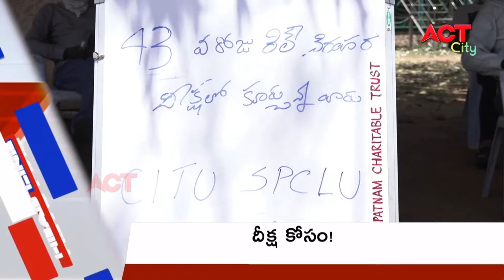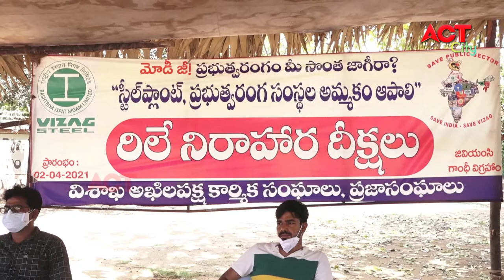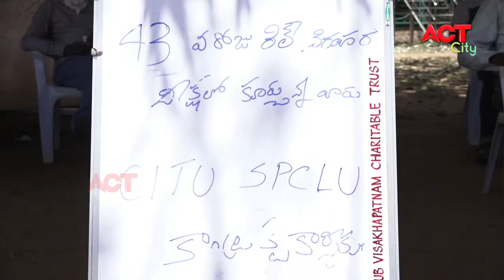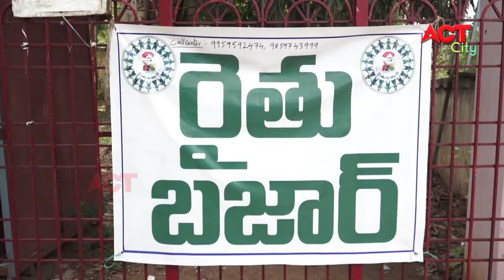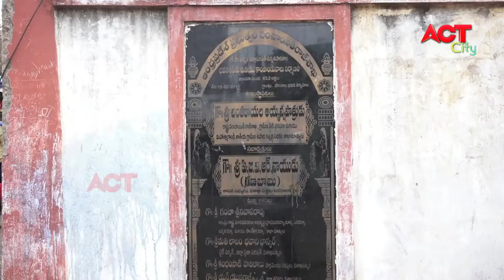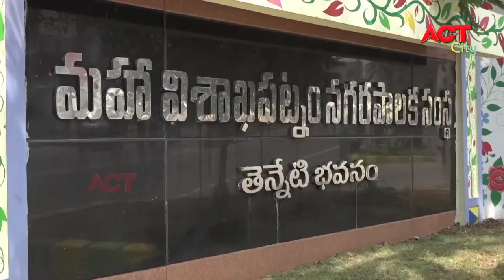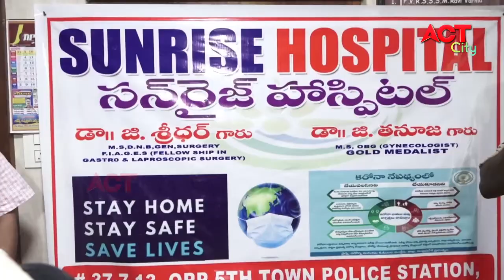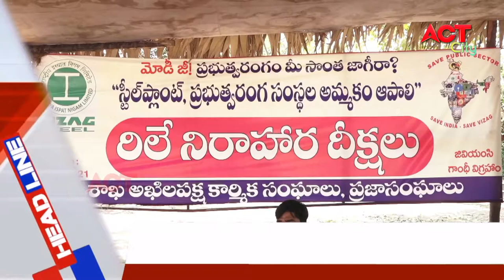EVENING ACT CITY VIZAG NEWS 16-05-2021